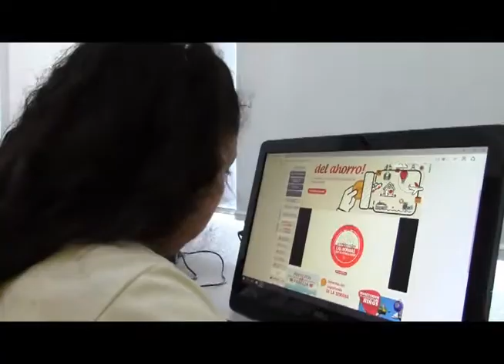Cultivarte, proyecto social del banco Davivienda para niños, niñas y adolescentes